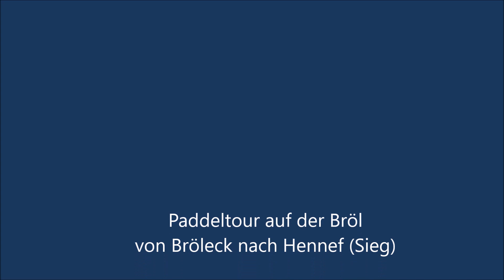Bröl - wilde Wasser im Bergischen Land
Kajaktour auf der Bröl im Bergischen Land mit Chris und 2 x Gumotex Swing
Anfang März 2020

Streckenlänge: 18 km (einschließlich 2 km auf der Sieg)
Pegel Bröleck: 65 cm
Anreise: Vom Bahnhof Hennef fährt die Buslinie 530 in gut 20 Min. nach Bröleck
Einstieg in Bröleck: 50°50'27.2"N 7°24'57.2"E - 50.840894, 7.415898
Ausstieg in Hennef: 50°46'31.9"N 7°17'11.7"E - 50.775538, 7.286584

Die Bröl kann laut DKV-Führer ab einem Pegel von 30 cm befahren werden. Das halte ich zumindest für Luftboote für zu knapp, mehr ist auf jeden Fall besser. Auf der befahrenen Strecke fließt die Bröl fast durchweg durch ein Naturschutzgebiet, deshalb gilt ein Uferbetretungsverbot. Sie hat durchgängig Wildwasser I-II und erfordert ständige Konzentration. Gefährlich können die vielen Baumhindernisse und knapp über dem Wasserspiegel hängenden Äste werden. Die Bröl ist kein Anfängerfluss. Ein Wildwasserhelm ist auf jeden Fall anzuraten.

Arts-Outdoors ist mein bevorzugter Ausstatter für den Paddelsport. Nutzt ihr diesen Link für euren Einkauf, bekomme ich eine kleine Provision. Damit unterstützt ihr meinen Kanal, für euch entstehen keine Mehrkosten
Ab einem Bestellwert von EUR 500 bekommt ihr exklusiv mit dem Code ToBo500 sogar einen Rabatt von 10 EUR, ab einem Bestellwert von EUR 1000 mit dem Code ToBo1000 einen Rabatt von EUR 20. Dies gilt für das gesamte Sortiment.

Musik
Scott Holmes: Hopeful Journey
Jazzhar: Winter Sky